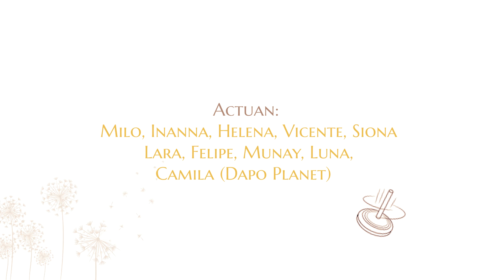CANCIÓN BELLA PARA LOS DERRAMASOLES - MAGDALENA FLEITAS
Invitada: MARTA GÓMEZ
PRODUCCIÓN MUSICAL: MARTÍN BOFFI

Niñ@s que bailan y juegan: Vicente, Felipe, Inanna, Munay, Lara, Helena, Milo, Siona , Luna y Camila (Dapo planet)
Agradecimientos: Nir Ekdesman por los planos del drone, a Jauja y a la Feria Regional de El Bolsón.

Disco RONDA DE RISAS - EL CANCIONERO
➡️ busca el cancionero con acordes en la página web